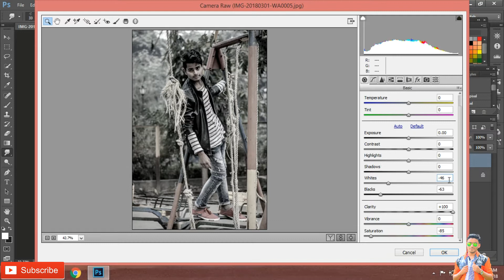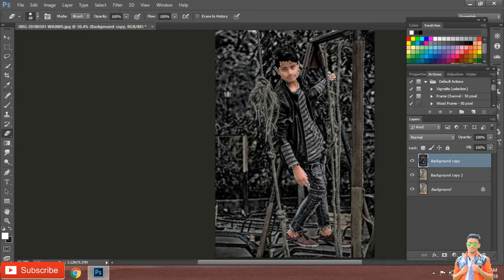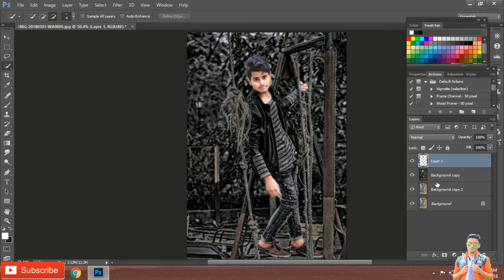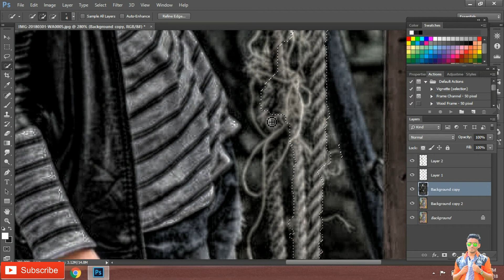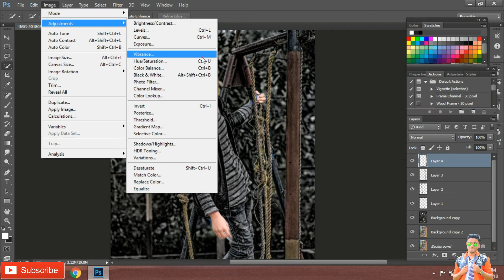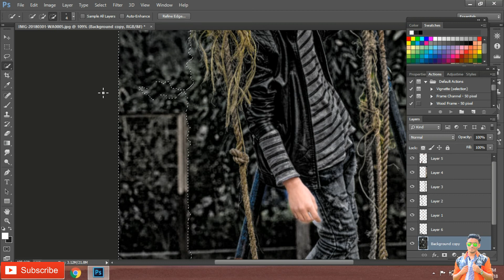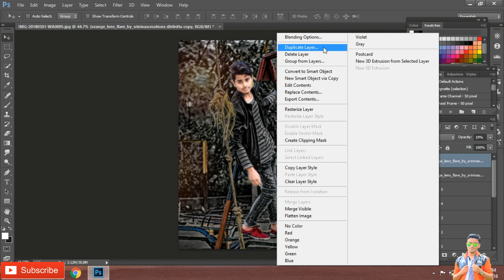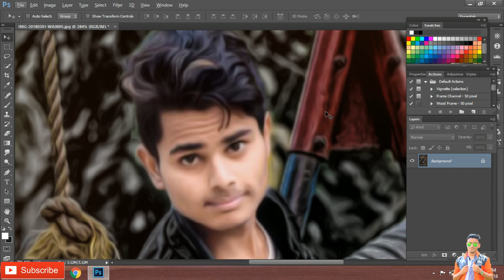Stylish Dp Editing By Photoshop | EASY EDITOR